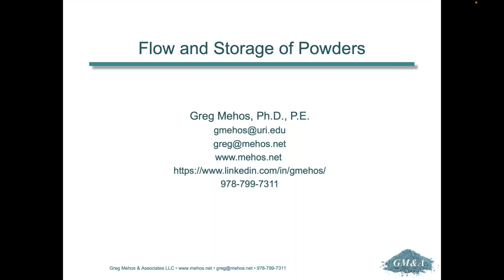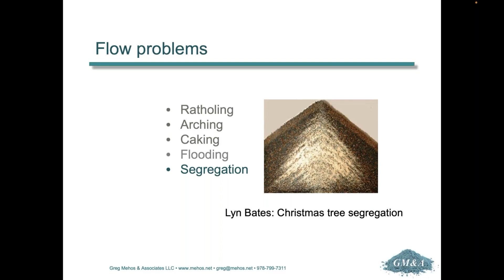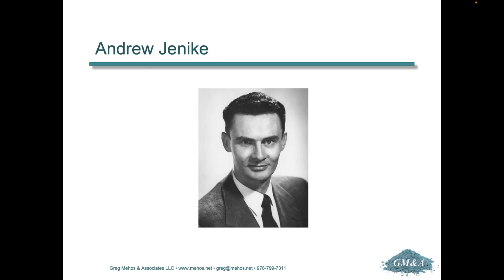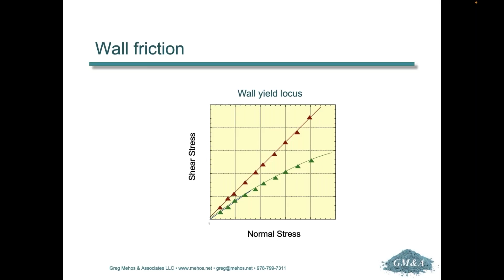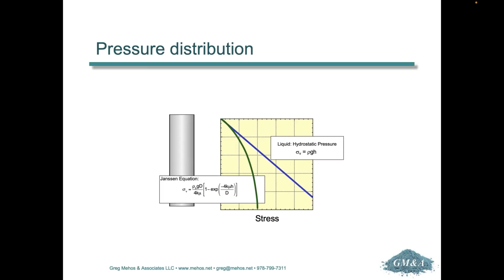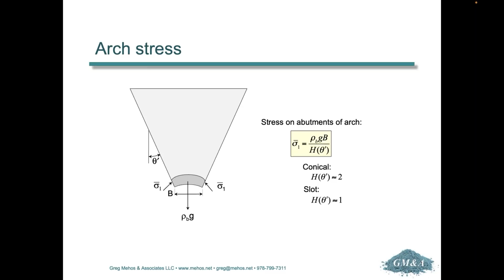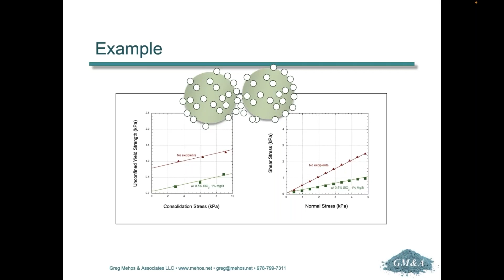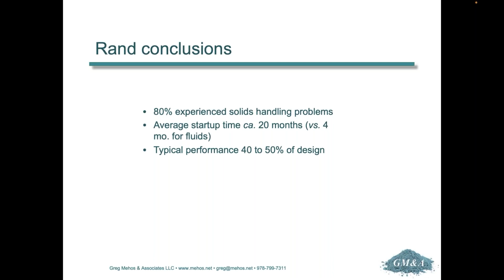Practical Advice for Storing and Handling Bulk Solids; an Engineering Perspective - HORIBA Webinar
Compared to fluids, engineers’ training and education in bulk solids handling is lacking.  Perhaps this is why it is often easy to identify the lines and equipment in a plant that handle powders — they are the ones with the hammer marks.

This webinar will discuss how to (1) solve or prevent solids flow problems in storage vessels, such as arching, ratholing, segregation, caking, and erratic flow, (2) measure the fundamental flow properties of powders (i.e., cohesive strength, internal friction, wall friction, compressibility, and permeability), and (3) design hoppers, bins, and silos for reliable flow or predict solids flow in existing storage vessels.

Guest Speaker: Greg Mehos, Ph.D., P.E. is the director of Greg Mehos & Associates LLC and is a chemical engineering consultant who specializes in bulk solids handling, storage and processing and an adjunct professor at the University of Rhode Island. Greg enjoys teaching professionals and students bulk solids engineering fundamentals so that they can solve powder-handling problems and design equipment for reliable handling of solids.